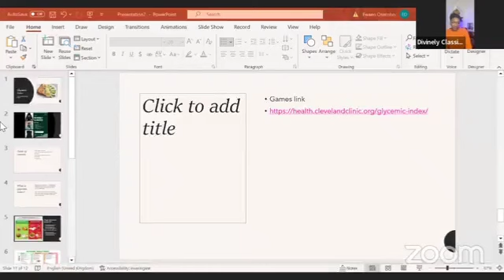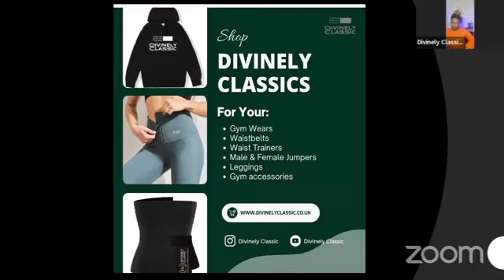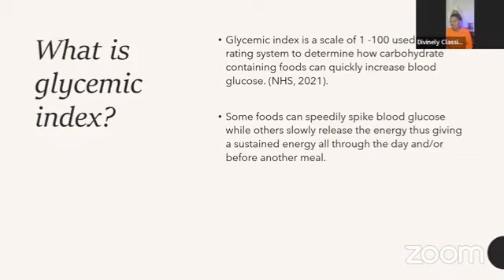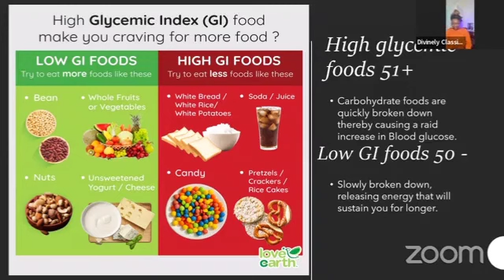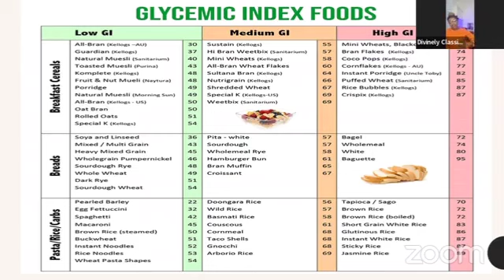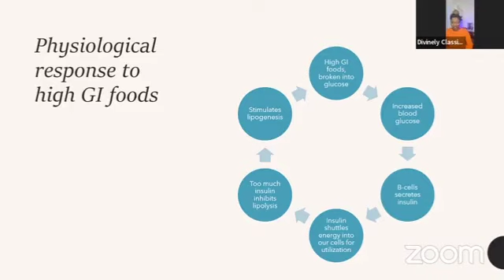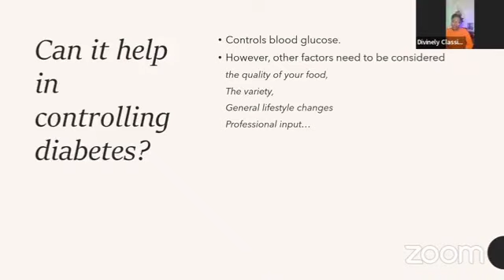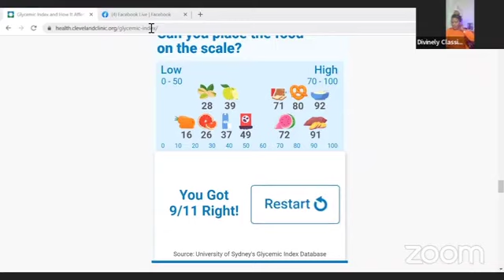Glyceamic Index | Weightloss | Health Education